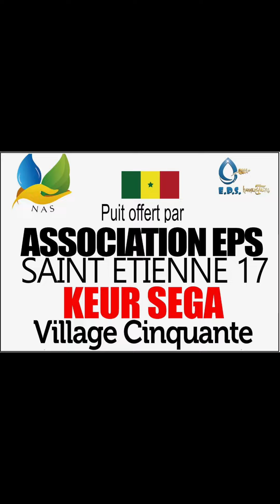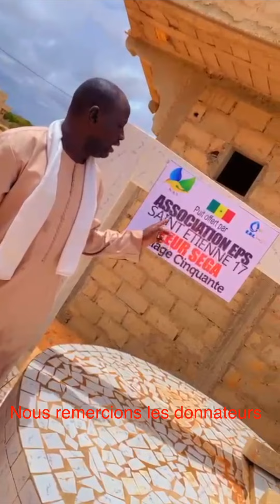Fin du puits Saint-Etienne 17 au Sénégal